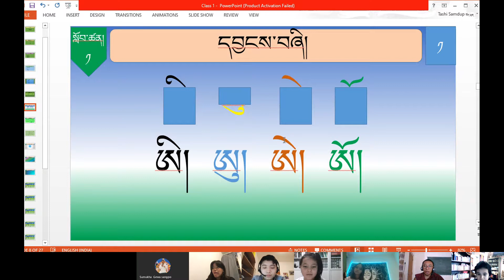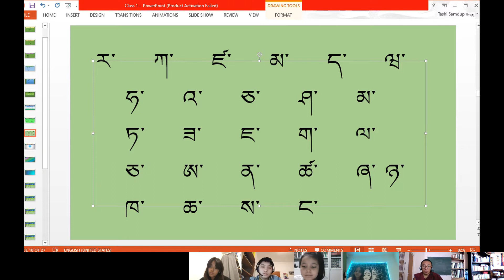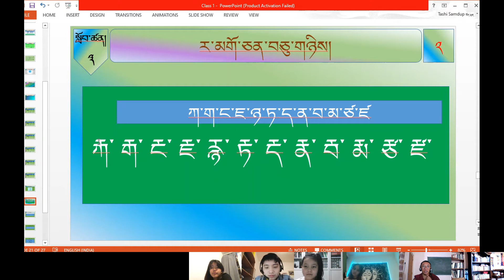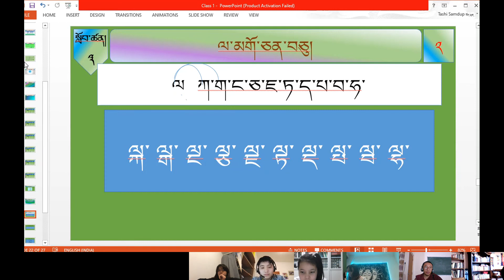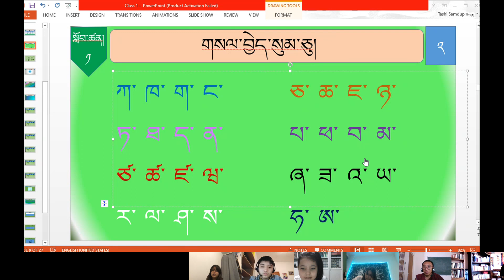བཀྲིས་བསམ་འགྲུབ། བོད་ཡིག སྔོན་འགྲོ ཅ 31.01.2021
དགེ་རྒན། སྐད་ཡིག འཛིན་གྲྭ སྡེ་ཚན། རྒྱ་གར་དུས་ཚད། ཡུ་རོབ་དུས་ཚོད། ནིའུ་ཡོ་དུས་ཚད།
བཀྲིས་བསམ་འགྲུབ། བོད་ཡིག སྔོན་འགྲོ ཅ 19:30-20:30 15:00-16:00 09:00-10:00
Display Name  Username  Age  ཕོ/མོ། Gender: སྐད་ཡིག Language ཕ་མའི་མིང་། Parent’s Name: ཁ་པར། Cell Phone: རྒྱལ་ཁབ། Country འཛིན་གྲྭ Age
14  བོད་ཡིག    Switzerland  ཅ 15-24